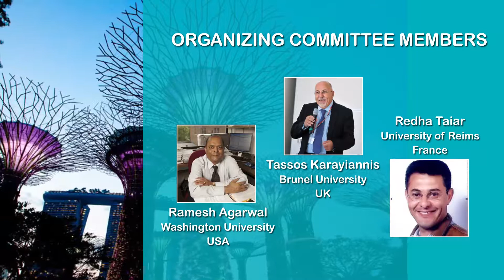Fluid Dynamics 2020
The key aim of Fluid_Dynamics_2020 is to give chance to the worldwide members to share their thoughts and involvement face to face with their companions expected to join from various parts on the world.